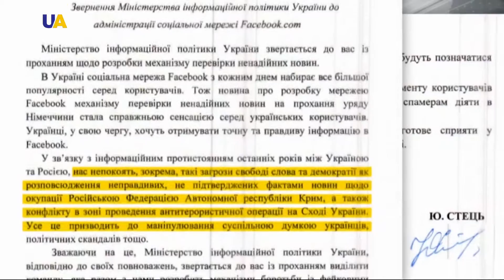Боротьба із фейками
Міністерство інформполітики України просить Фейсбук запровадити антифейкові  механізми в українському сегменті.